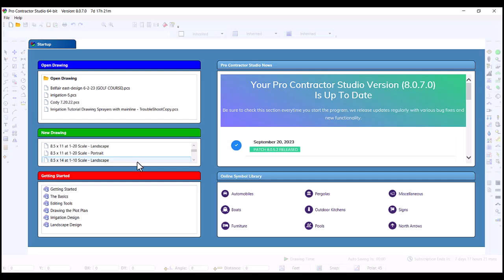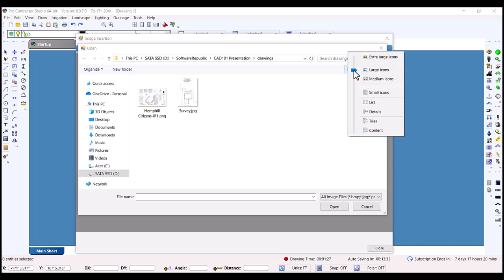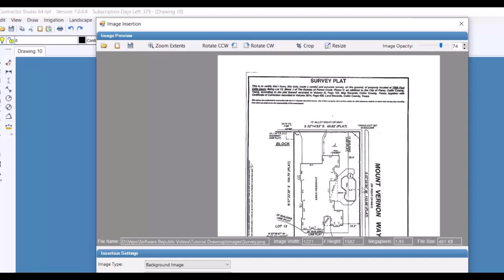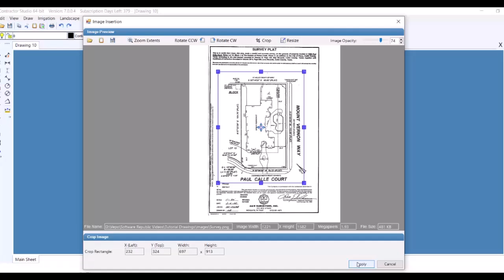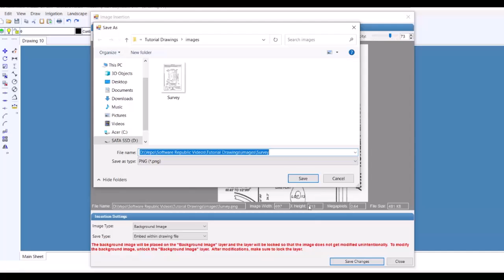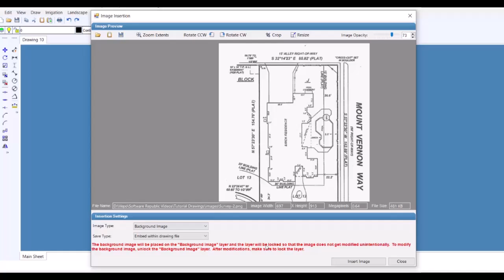Import a PDF into Pro Contractor Studio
Learn how to Import a PDF into Pro Contractor Studio